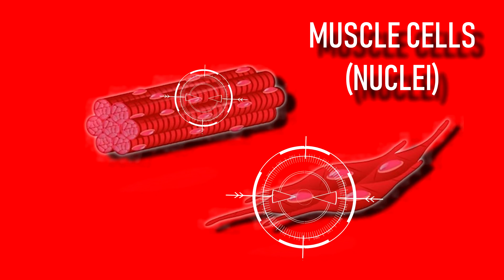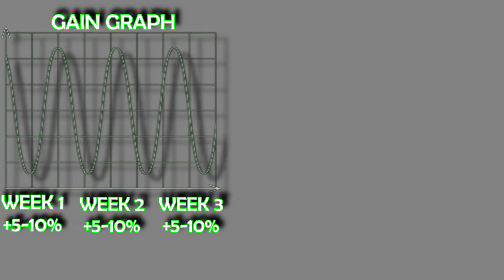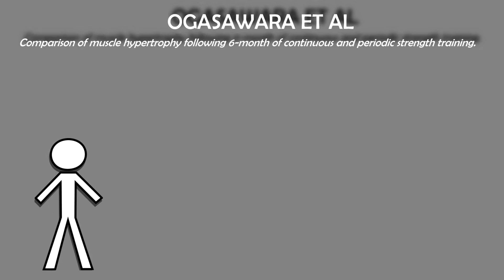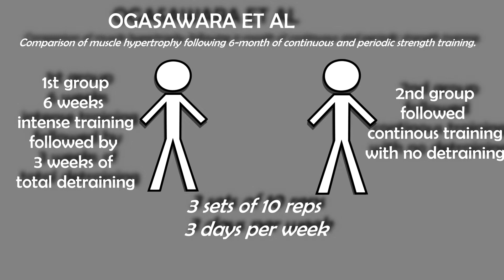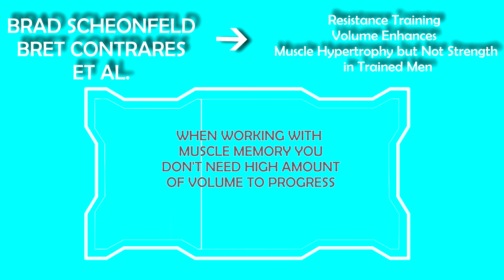Solicitous Training | How To Regain Lost Strength After Quarantine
APOLOGIZE FOR SOME FOOTAGE HAVING BAD QUALITY - CAMERA SETTINGS WERE MESSED UP

In this episode of solicitous fitness I will explain how you ease back into your normal training regimen, after being under lockdown for a couple of months.

Since many countries are gradually opening back Gym's, I decided it might be a good time to explain how you actually rebound into your training routine. You can't expect to be capable of lifting your previous RM% if you haven't been keeping your strength training consistent, it can just lead to excess CNS stress which could potentially lead to injuries.

It's important to be attentive on how much weight you're lifting and being patient with your strength progress in the beginning.

Video breakdown:

Solicitous training breakdown
How to not ease back into your training regimen
How to ease back gradually
Ogasawra Study
Brad Schoenfeld & Bret Contrares Study
Conclusion and suggestions